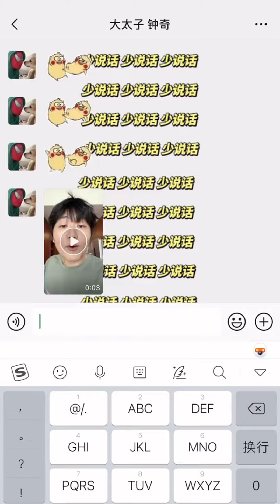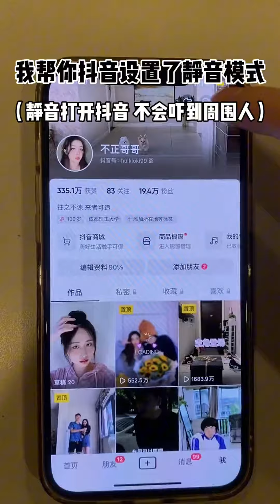真相了！廢話文學可算被我整明白了。joker